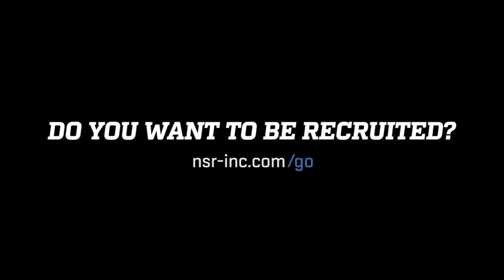2022 C/MIF Heather Cuddy 4/27/19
🥎🎥National Scouting Report: Softball’s 2022 C/MIF Heather Cuddy DoinWork‼️